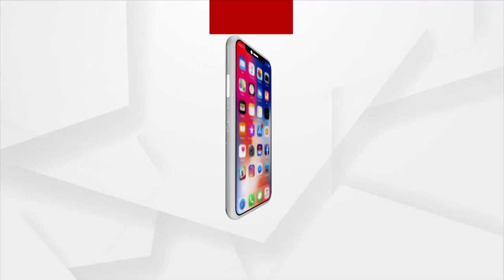Konark Wheel Finds Pride Of Place At G20: Dharmendra Pradhan